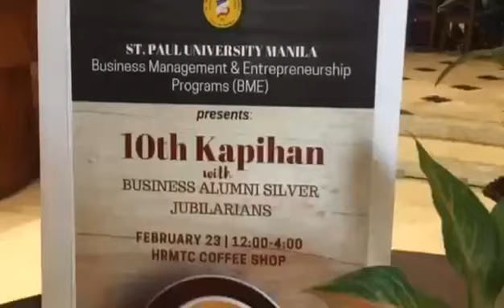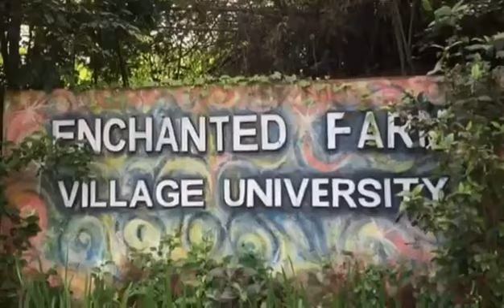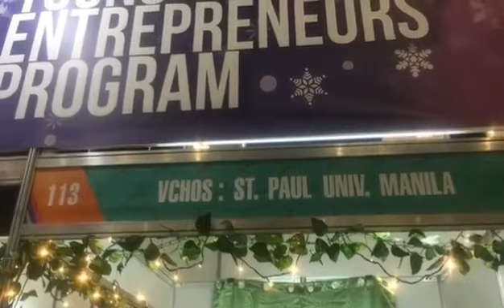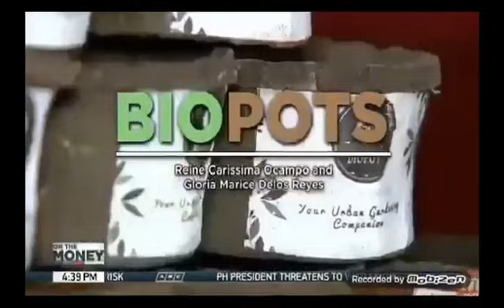St. Paul University Manila | BME